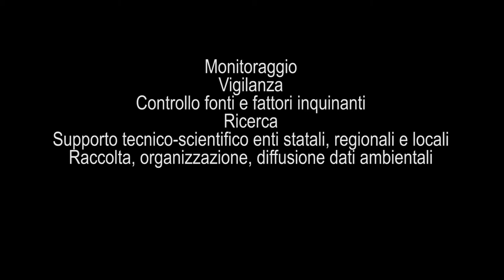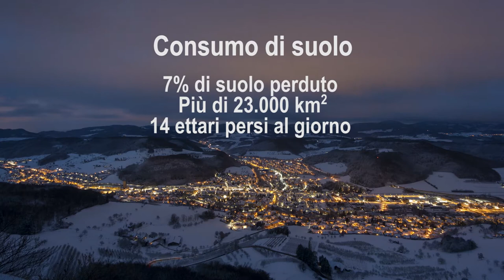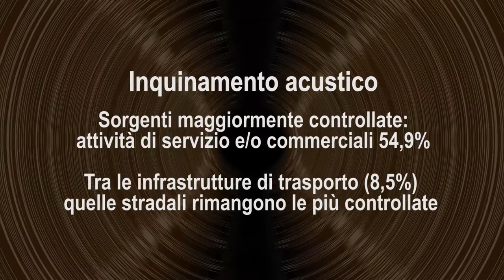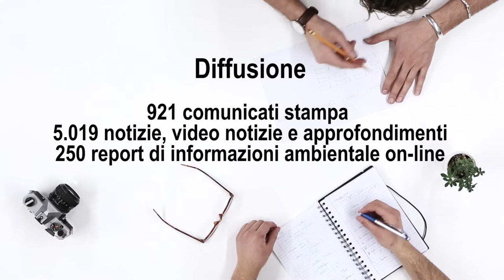Rapporto 16 indicatori SNPA 4